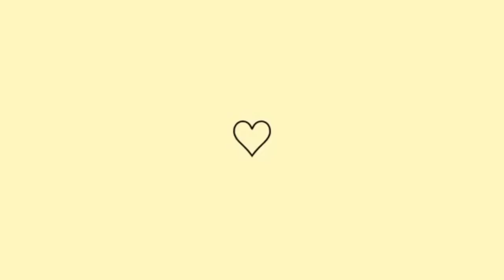REVELEI O PROXIMO CÔMODO DA REFORMA 💪 // CONTEI DETALHES DA MUDANÇA 🙏